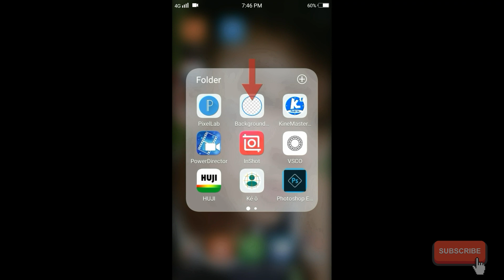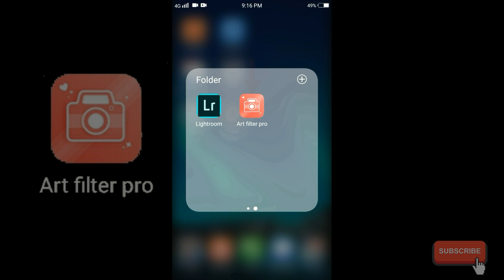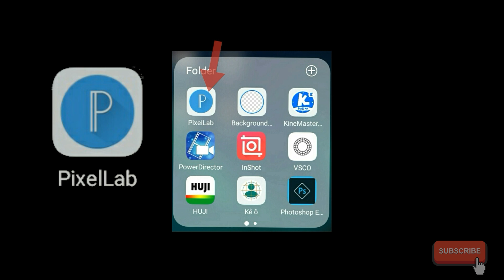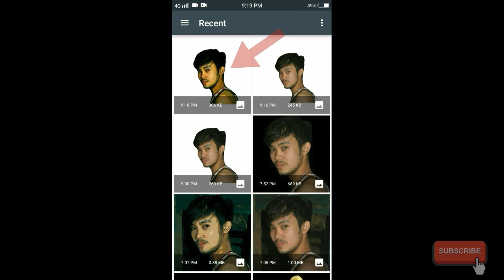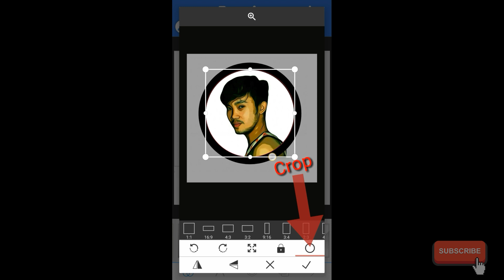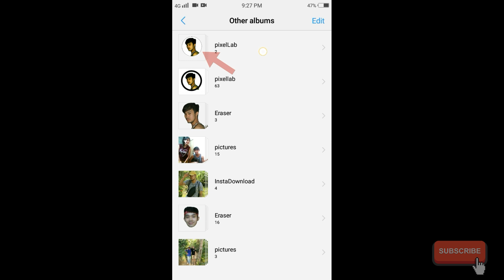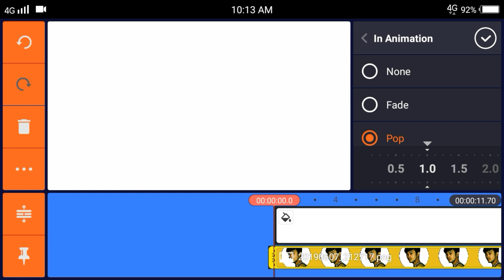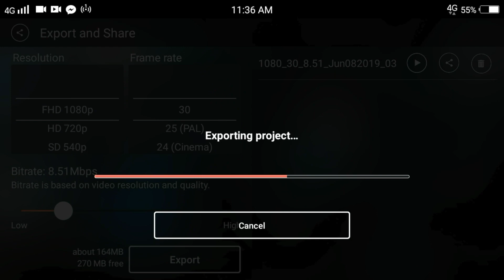PAANO MAG EDIT? KineMaster+Background Eraser+Pixellab+ArtFilterPro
©music🎶